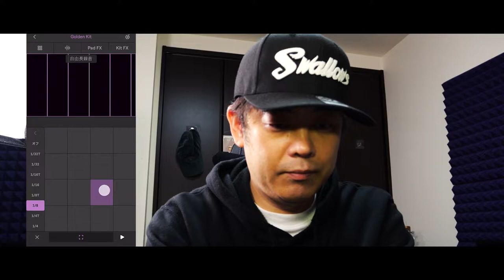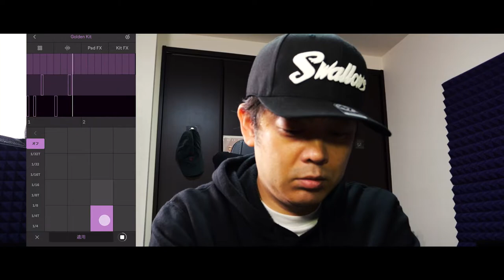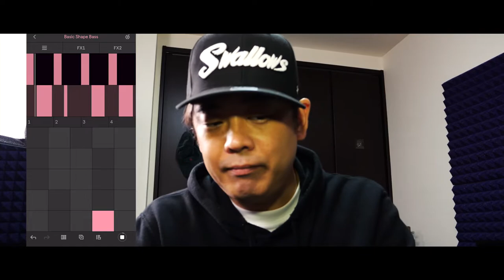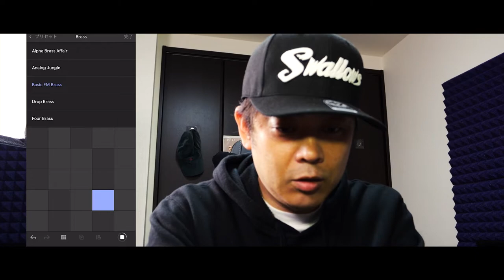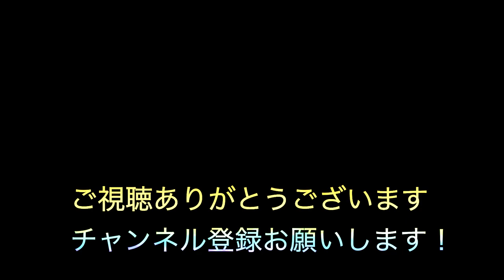Ableton Noteで作った曲に合わせて即興で歌ってみた！